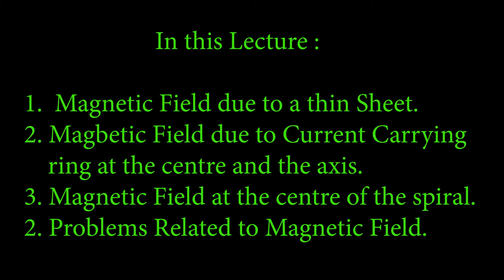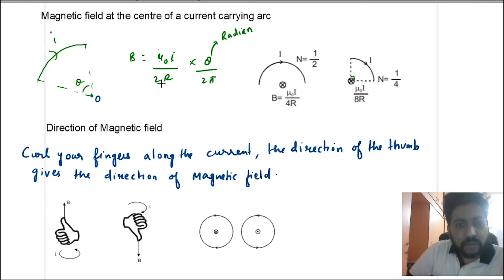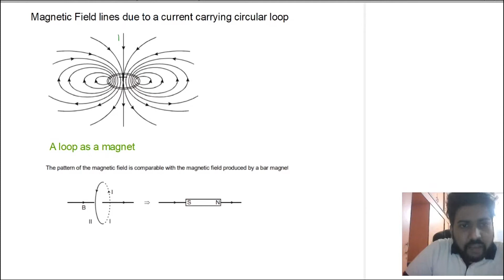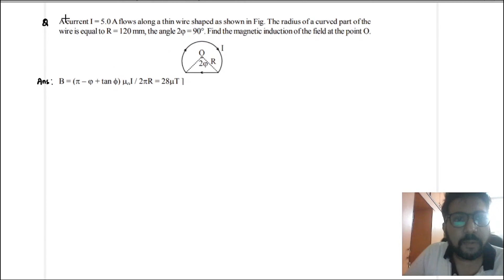MAGNETIC FIELD L:02| Magnetic field due to thin Sheet, Current carrying ring at the centre and axis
1. Magnetic field due to thin Sheet.
2. Magnetic field due to Current carrying ring at the centre and axis .
3. Magnetic field at the centre of the Spiral.
4. Problem Related to Magnetic Field.